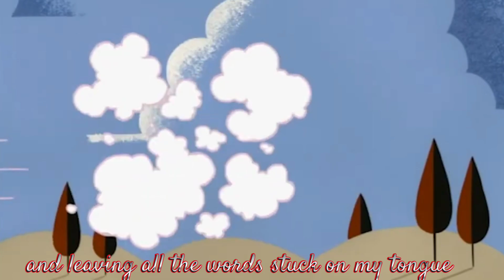Jenny and Sheldon My Life as a Teenage Robot AMV Uh Oh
edit capcut edit mlaatr mylifeasateenagerobot shenny I think I'm starting to love this ship! and this song fits so well for Sheldon 🤩

꙳Follow me through Social Media! ꙳